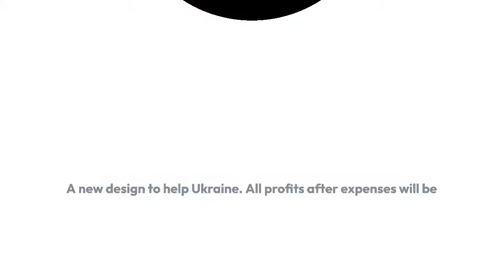CHARLIE'S DIAMOND PAINTING STORE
The explainer video was made by a Best Freelancer

you can visit him now to get yours done with small amount of money.